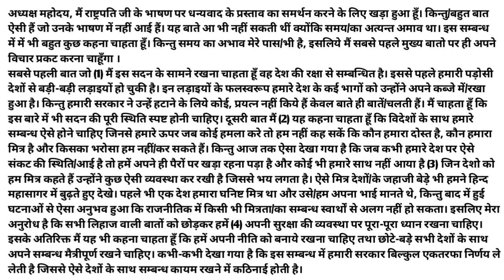O.P Shukla Dictation || ITI Dictation || SSC Steno || HIGH COURT STENO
O.P Shukla dictation || ITI dictation || Hindi dictation || @80WPM With PDF
Progressive Dictation
General Dictation
President's speech
DRDO Dictation.

Hindi Shorthand
SSC steno
SSC STENOGRAPHER
Learn stenography
Shorthand typing
Daily Dictation
80 WPM. Steno Dictation
80 WPM. Hindi Shorthand Dictation
80 WPM. Court Dictation
80 WPM. Legal Dictation

90wpm.
90 WPM. Hindi Dictation.
90 WPM. Legal Hindi. Dictation.
90 WPM Shorthand Dictation.
90 WPM Shorthand speech

100 WPM.
100 WPM.Dictation
100 WPM. Speech
100 WPM. Shorthand Dictation
100 WPM. Shorthand Dictation in Hindi
100 WPM. Editorial Dictation in Hindi
100 WPM News paper Dictation.

70 WPM. Hindi Dictation
75 WPM. Hindi Dictation
80 WPM. Hindi Dictation
85 WPM. Hindi Dictation
90 WPM. Hindi Dictation
100 WPM. Hindi Dictation
110 WPM. Hindi Dictation
120 WPM. Hindi Dictation
140 WPM. Hindi Dictation
150 WPM. Hindi Dictation
160 WPM. Hindi Dictation

80 WPM. LEGAL Dictation.
100 WPM. LEGAL Dictation
120 WPM. Legal Dictation